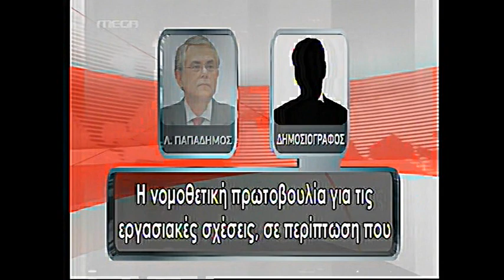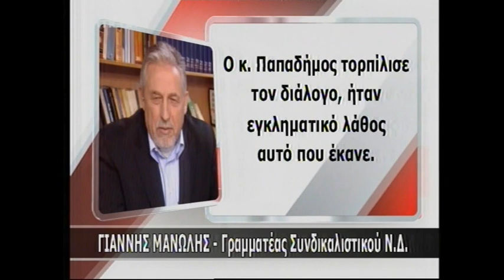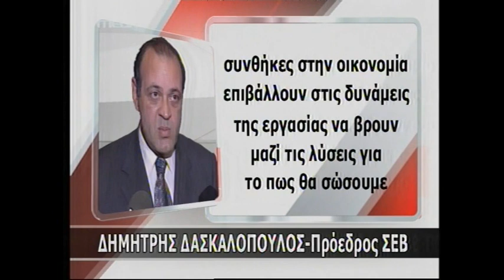NewsIt.gr: Τα καλύτερα των κεντρικών δελτίων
Αποσπάσματα από τα κεντρικά δελτία...